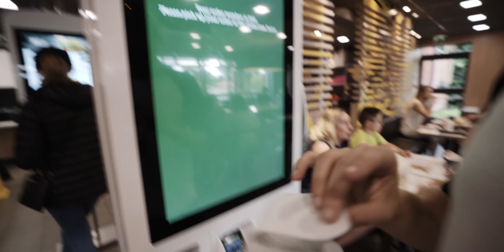CYCLING FOR 24 HOURS - National 24hr TT Champs Pt. 1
Cycling for 24 hours non stop during the national 24 hour tt champs, Chris Hall tackles his 3rd edition of the race by Mersey Roads.
Show him some love in the comments, awesome effort.

Jam Cycling,
Attacus Cycling,
Wilier Triestina,
MET Helmets,
Shimano,
SpinOnThese Wheels,